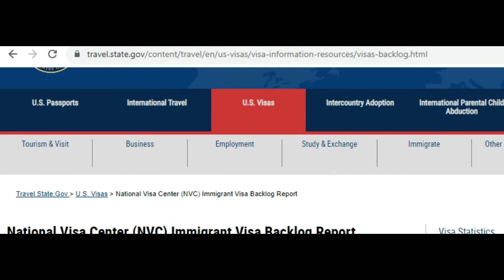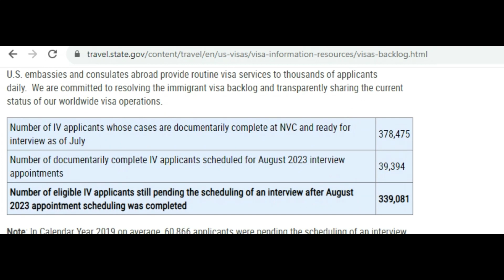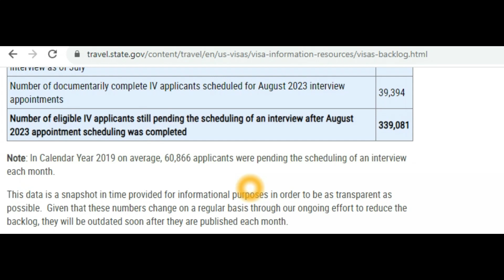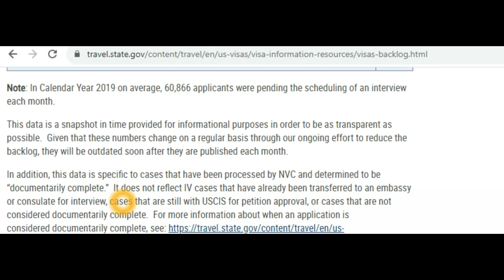NVC New Update | Immigrant visa Backlog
Immigrant Visa Backlog report of august 2023 published by NVC (national Visa center) is what the video is about.